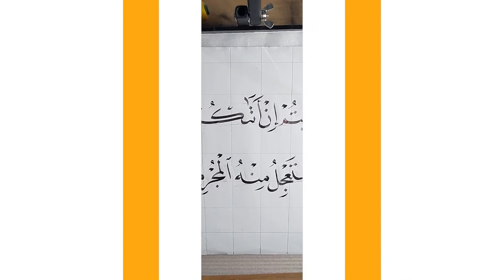PASARAN 2022 I TUTORIAL KALIGRAFI KHAT NASKHI PART 27